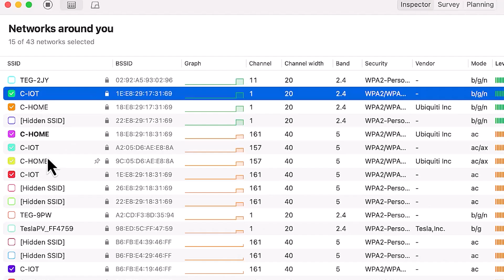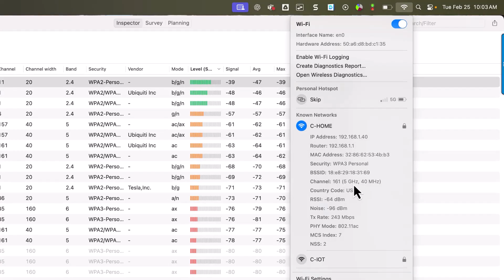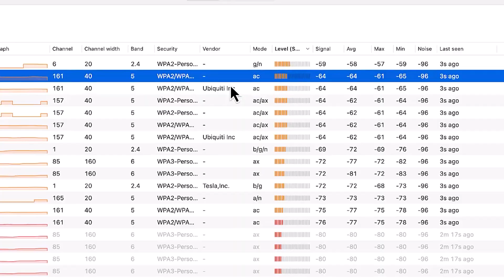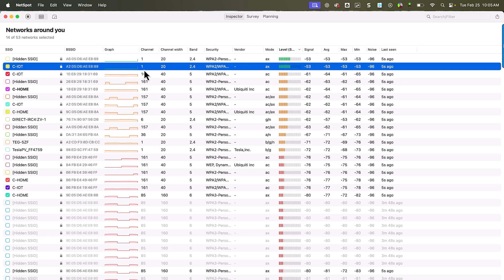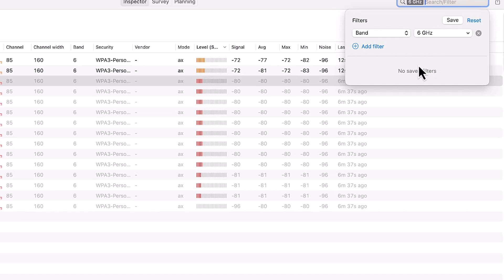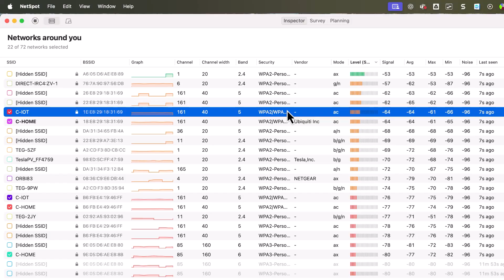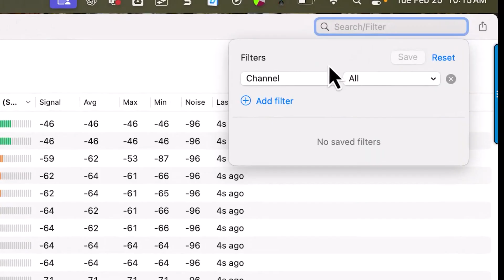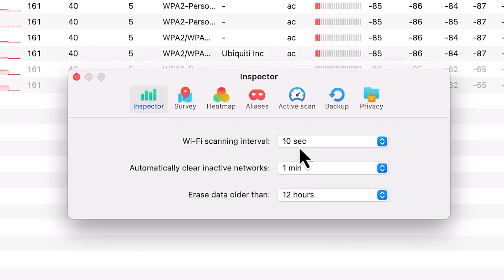How to Fix WiFi Issues Using the Free NetSpot WiFi Analyzer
📶 Struggling with poor WiFi performance? Slow speeds, sudden dropouts, or devices switching to weak signals?
Before you throw money at a new router or access point, try this free and powerful NetSpot WiFi analyzer and WiFi channel scanner. It’s your first step toward diagnosing and fixing WiFi problems the smart way.
In this video, we dive into NetSpot’s Inspector Mode, that helps you understand what’s really going on with your wireless network. No guesswork—just clear insights.
What You’ll Learn:
✅ How to run a real-time WiFi analysis with NetSpot
✅ What signal strength levels like –30 dBm or –80 dBm actually mean
✅ Why your laptop or smartphone might be using the wrong frequency (2.4 GHz vs. 5 GHz)
✅ How to identify channel congestion and WiFi interference
✅ Practical tips to instantly improve your WiFi—without upgrading hardware
Whether you're a home user, gamer, remote worker, or network professional, this walkthrough will show you how to take control of your network with NetSpot WiFi analyzer.
📡 Improve coverage, reduce lag, and get more from your current setup—no extra equipment required.

📌 Watch now and get your WiFi back on track!
💬 Have a question or want us to cover NetSpot’s Site Survey Mode next?
⏱️ Timestamps:
00:28 – Intro to NetSpot WiFi analyzer
00:55 – How to check your device's connected WiFi frequency
02:45 – Understanding WiFi signal strength values
03:51 – How to choose the best WiFi channel
06:11 – Real-world tips to fix WiFi issues fast
07:33 – Using the filter tool in NetSpot Inspector mode